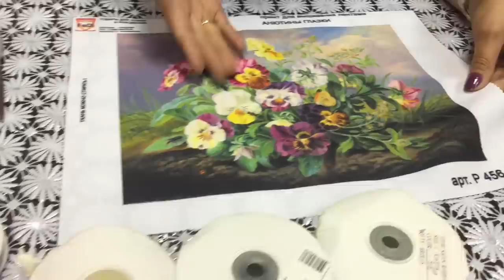АНЮТИНЫ ГЛАЗКИ : БУКЕТ -- КРАСИМ ЛЕНТЫ -- ШКОЛА ВЫШИВКИ ЛЕНТАМИ Татьяны Шелиповой